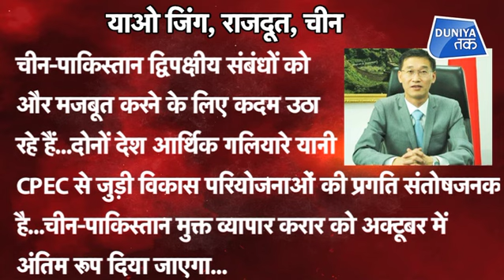PAKISTAN-CHINA के बीच बड़ी डील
चीन की योजना पाकिस्तान की विकास परियोजनाओं में एक अरब डॉलर का निवेश करने की है... पाकिस्तान में चीन के राजदूत याओ जिंग ने रविवार को यह जानकारी दी... उन्होंने कहा कि दोनों देश द्विपक्षीय संबंधों को और मजबूत करने के लिए कदम उठा रहे हैं...